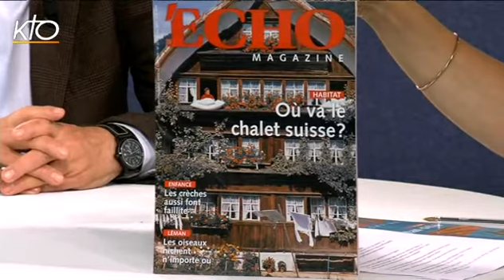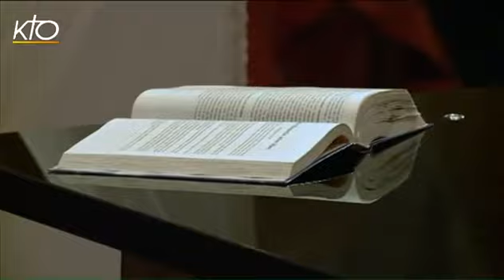Suisse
Eglises du Monde vous propose de découvrir la Suisse, à l'occasion des 150 ans de sa Conférence épiscopale. La Suisse compte 8 millions d'habitants, dont environ 40% de catholiques, et 35% de réformés. Cet Etat fédéral est formé de 26 cantons, ayant chacun leur propre constitution, parlement et gouvernement. Il existe 4 langues officielles : le français, l'allemand, l'italien et le romanche. Comment cette diversité culturelle et linguistique influe sur l'Eglise catholique? Dans un pays qui n'échappe pas à la sécularisation, quels sont les défis, mais aussi les signes de vitalité de l'Eglise Suisse? Décryptage avec notre invité Patrice Favre, Rédacteur en chef de l'hebdomadaire Suisse Echo Magazine.